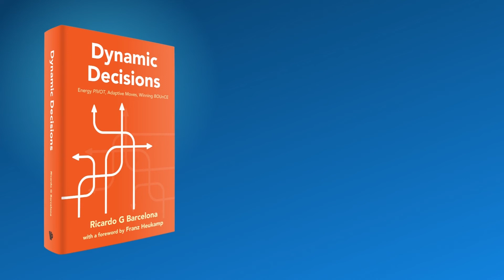How do Dynamic Decisions shed light on the effects of global events on energy markets' businesses?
How does Dynamic Decisions shed light on the effects of Ukraine war, drought, or global pandemic, on the business of energy and transitioning markets?

Check out what Dr Ricardo G Barcelona proposes beyond VUCA, in his conversation with Anjaney Borwankar, CEO and Co-founder of Navozyme.

Dr Ricardo G Barcelona is the author of Dynamic Decisions: Energy PIVOT, Adaptive Moves, Winning BOUnCE.

Dynamic Decisions highlights how some managers and policymakers sleepwalk into decision paralysis. Strategically, they partly recognise their world is changing radically as energy systems transition. In deciding what to invest in, they default to rewarding the predictable and proven, often misdiagnosing the ignored risks of innately ambiguous markets. To remedy this, the author frames ambiguity as a source of opportunity. As extant advantages obsolesce, new entrants could disrupt to gain dominance. Some managers could repurpose, reframe, and reconfigure their resources and processes to create tomorrow's profitable niches today. To profit from these emerging business landscapes, managers can PIVOT and BOUnCE to win by transitioning into a dynamic mindset. Endowed with a creative mind to innovate, humans could reshape their firms and their societies. Armed with these capabilities, albeit partial, managers could choose to adapt responsive strategic actions that are tangible, actionable, and achievable, with policy sustaining societal benefits by expanding people's access to opportunities.

Dynamic Decisions is written for managers and policymakers that seek to benefit their firms and communities in how they conduct their business and themselves. Connecting theory to practice with actual business cases, this book is organised into four clusters that act as building blocks to structure the reader's decision-making process. Through experimentation, learning, and adaptation, the reader of Dynamic Decisions will redirect their strategic actions that are necessary to nurture tomorrow's profitable niches today.